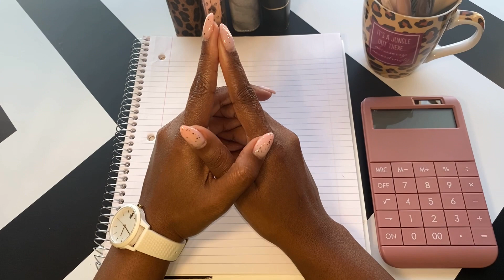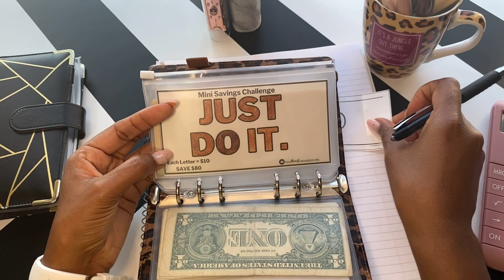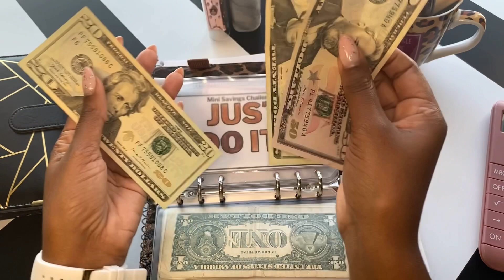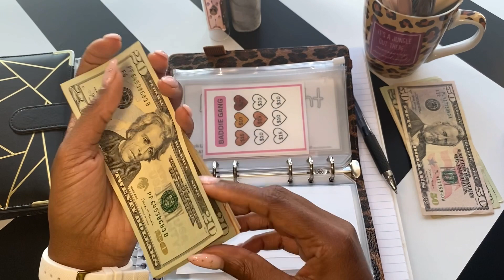How I Plan To Pay $2,372.86 In 3 Months | Cash Budgeting & Envelope Stuffing System | I’m Back!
I’m back!!! Today I will be showing my plan of action to pay off $2,372.86 in the next 3 months using the cash budgeting system.

Background Audio:
Free Vlog Music Without Copyright
Marshmallow (Prod. by Lukembro)

Black and gold binder - SKYDUE Budget Binder

Brown animal print binder - A6 Binder

TheAlmostOrganizedOwl Savings Challenge